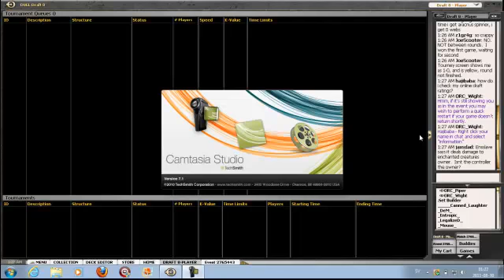Smolensk M12 draft 1 Round 1 part 3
round 1 part 3